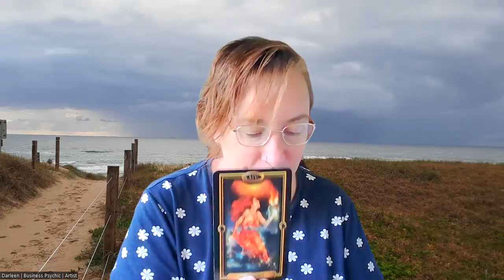S3 Ep 112 Intuitive Business Reading for the Collective Week 36 2024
Welcome to this weeks Intuitive Business Reading for the Collective.

I would love to know what your insights/aha's you had from this reading. Please heading on over to my FREE FB Group and use the hashtag ibrep112 and share as this can help support others in the group.